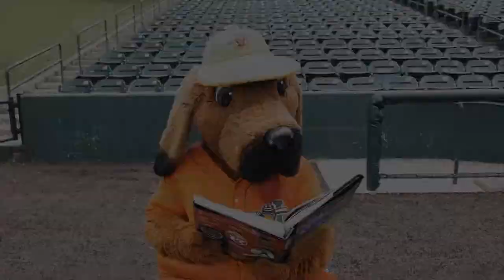Dupage Medical Group Field of Dreams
Here is the Joliet Slammers Spin on a Classic Baseball Movie, "Field of Dreams" And Don't Forget that Every Tuesday Home Game's are Only $2 Per Ticket!